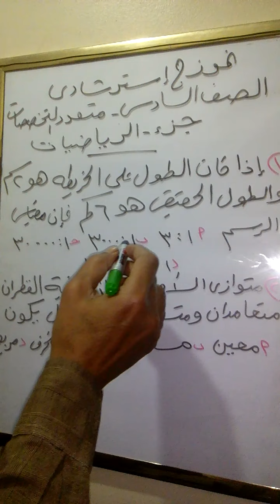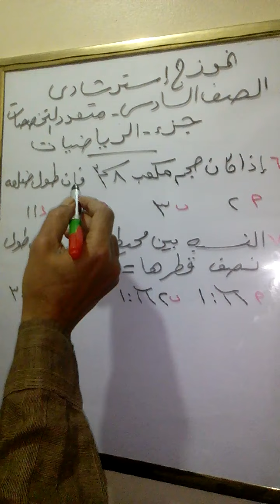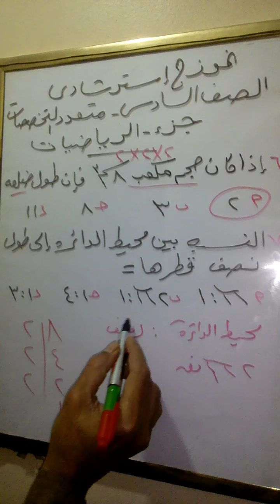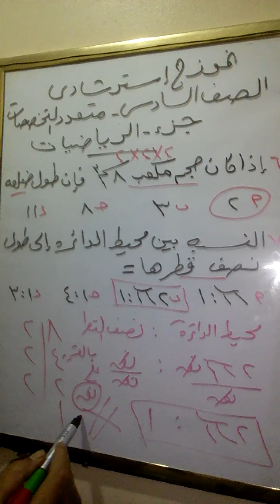الصف السادس الأبتدائى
# نموزج استرشادى متعدد التخصصات للصف السادس الأبتدائى جزء الرياضيات
معلم أونلاين
# امتحانات نصف العام
وزارة التربية والتعليم
# اتصالات كاش
# أخر تعليمات وزارة التربية والتعليم
# الأهلى